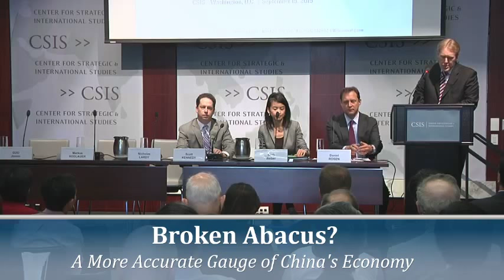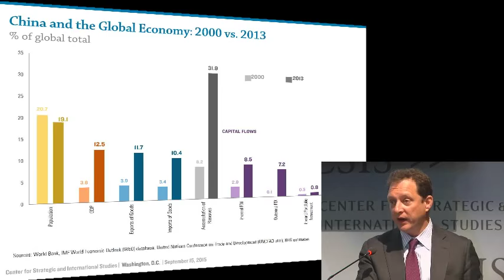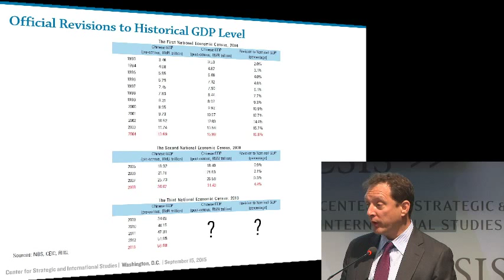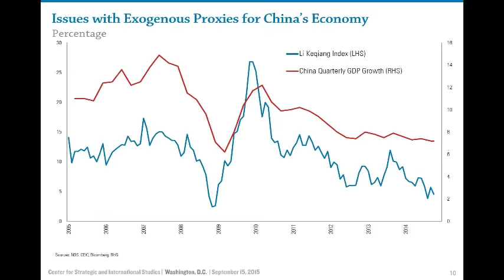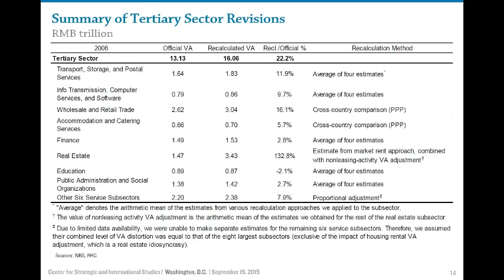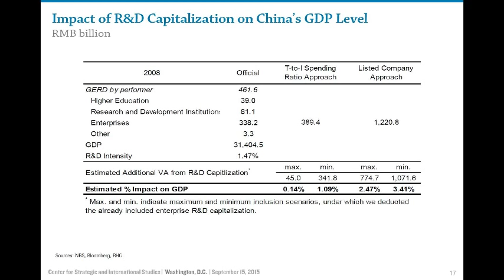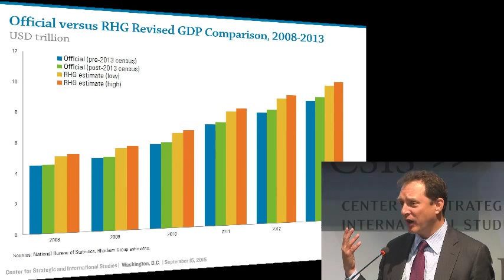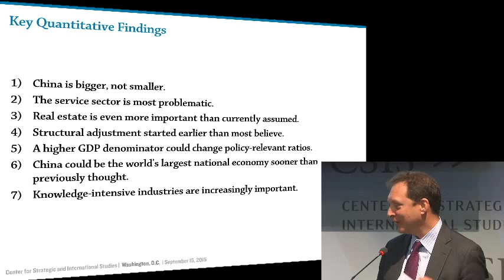Broken Abacus? A More Accurate Gauge of China's Economy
featuring report authors:

Daniel Rosen
Founding Partner, Rhodium Group
Senior Associate, CSIS Simon Chair in Political Economy

Beibei Bao
Research Analyst, Rhodium Group

followed by a panel discussion featuring:

Nicholas Lardy
Anthony M. Solomon Senior Fellow, The Peterson Institute of International Economics

Jiemin Guo
Senior Economist, Bureau of Economic Analysis

Markus Rodlauer
Deputy Director of Asia and Pacific Department, IMF

moderated by:

Scott Kennedy
Deputy Director, CSIS Freeman Chair in China Studies
Director, Project on Chinese Business and Political Economy

On Tuesday, Sept. 15, CSIS held a report roll-out event featuring the authors of "Broken Abacus? A More Accurate Gauge of China's Economy" and a distinguished panel of experts on the Chinese economy. Report authors Daniel Rosen and Beibei Bao shared the key findings from their independent reappraisal of China's nominal GDP and analyzed the implications for politicians and business decision-makers. Panelists Nicholas Lardy (PIIE), Jiemin Guo (BEA), and Markus Rodlauer (IMF) commented on the report's methodology and findings, and the broader implications for how we think about China, economic development and China's relations with other countries.

Programs
FREEMAN CHAIR IN CHINA STUDIES, SIMON CHAIR IN POLITICAL ECONOMY
Topics
TRADE AND ECONOMICS
Regions
ASIA, CHINA